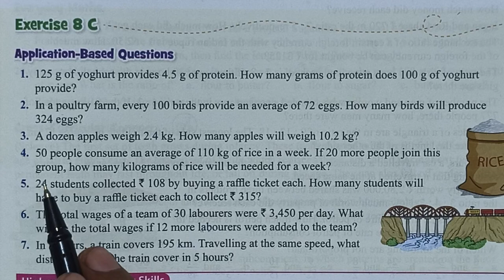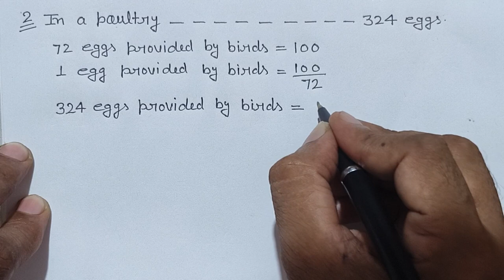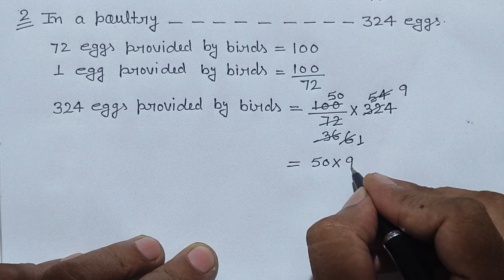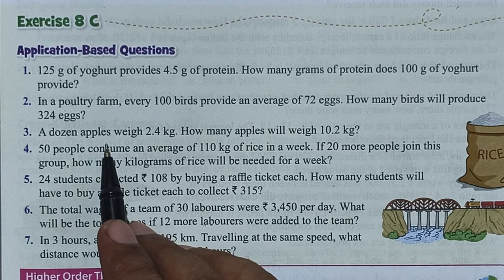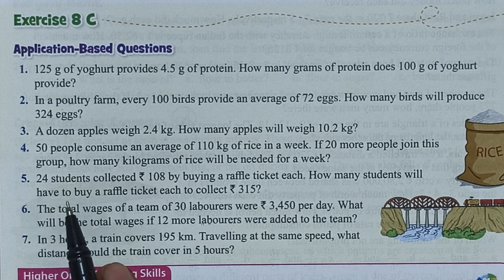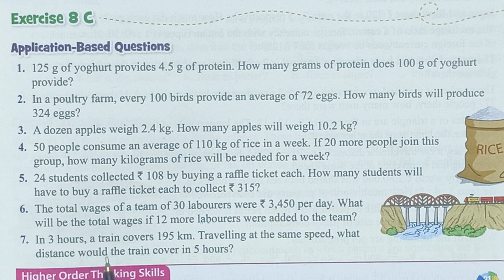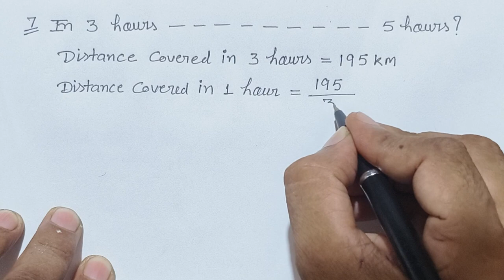Class 7, Ch.- 8, (Ratio and Proportion), EXE.- 8 (C),New Enjoying Mathematics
Ratio
Proportion
New Enjoying Mathematics
class 7 New Enjoying Mathematics
New Enjoying Mathematics class 7 math
Math class 7 chapter 8
maths by Pawan sir
math by Pawan sir
Pawan sir math
Pawan sir math class 3
Pawan sir math class 4
Pawan sir math class III
Pawan sir math class IV
PAWAN maths
maths by pawan